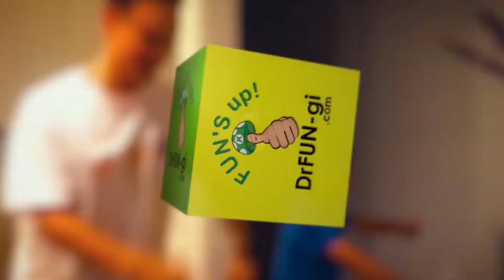How This Diabetic Patient Lost 100 Lbs In One Year!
ORGANIC BITTER MELON CAPSULES - GREAT FOR DIABETIC HEALTH!

BERBERINE - EFFECTIVE AT LOWERING BLOOD SUGAR

3-PACK COPPER COMPRESSION SOCKS

CHECK OUT THE CORONAVIRUS HEALTH TIPS SERIES ON MY NEW CHANNEL, "DR-FUNGI SAVES THE WORLD"

Purchase my books, "9 Secrets of Health" and "1 Minute Wellness Messages" for more health tips:

Hello everyone! We are back with another diabetic patient this week - who happily shared her success story of how she lost 100 pounds in just one year! Have you ever wondered what it takes to not only lose weight as a diabetic, but actually KEEP the weight off? Be sure to watch the entire video!